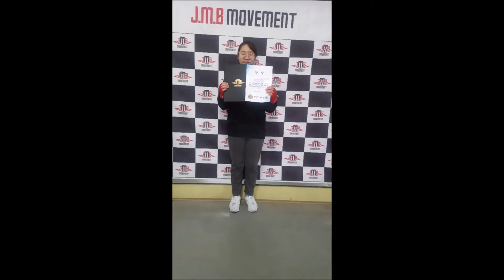JMB복싱 레벨심사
[JMB 복싱 프로그램]
체계적인 JMB만의 특성화된 복싱 심사 프로그램!
🔻초급레벨 1.2.3단계 ~
🔻경찰무도1단 ~
🔻중급레벨 1.2.3.4 ~
🔻경찰무도 2단 ~
🔻중급레벨 5.6.7 ~
🔻경찰무도3단 ~
🔻상급레벨 1.2.3 ~
🔻경찰무도4단
🔷심사 과정을 통해 복싱의 기본기 를 정확이 이해해 가며 기술을 습득 하는 과정🔷